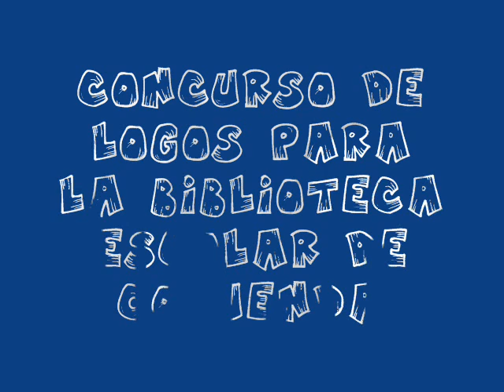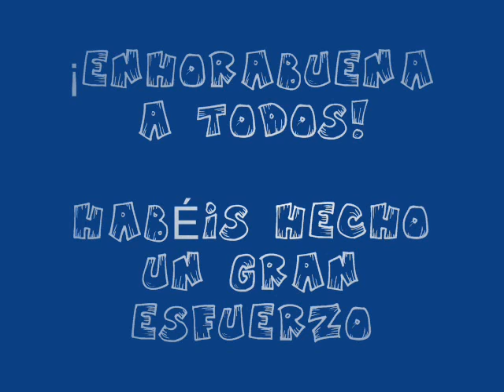CONCURSO DE LOGOS 13 COSUENDA